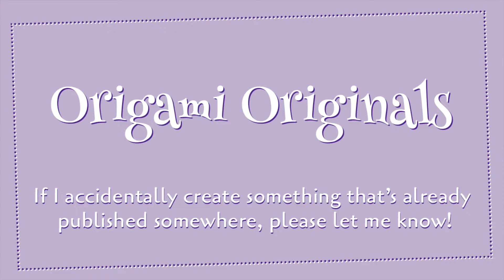ARROW~ ORIGAMI KUSUDAMA Tutorial (Modular Origami) | Origami Originals S3E4 | Origami Stop Motion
Welcome to the third season of Origami Originals! It's been an extremely rewarding experience to create my own models in the past year - it has been my dream for many years!

This model starts with a sonobe base, a variation off of Mitsunobu Sonobe's classic sonobe unit. With just a few folds and creases, we get a really fun geometric model! This model requires 12 identical units; the paper I used in this video is Staples memo cube paper (3.4 in. x 3.4 in.).